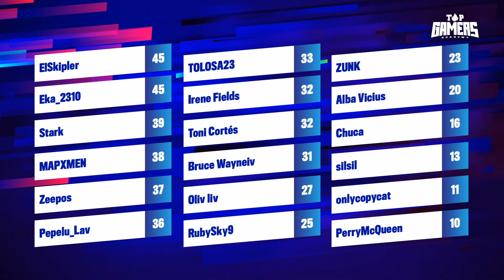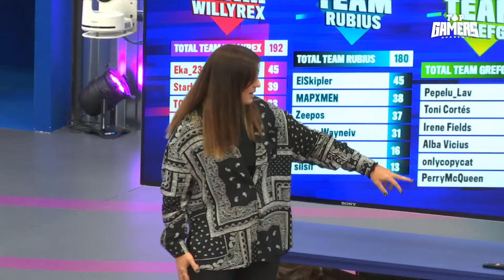ACTUALIZACIÓN del RANKING (15OCT) | TOP GAMERS ACADEMY